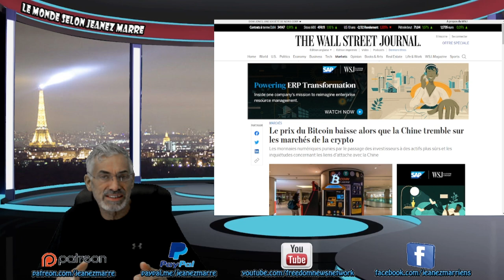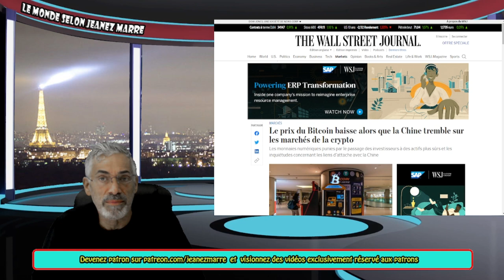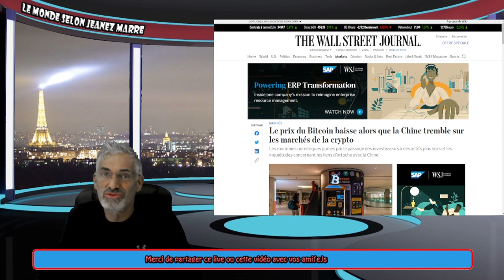MON MESSAGE LE PLUS IMPORTANT À CE JOUR; LENDEMAIN D'ÉLECTIONS AU CANADA; COMME UNE GUEULE DE BOIS.